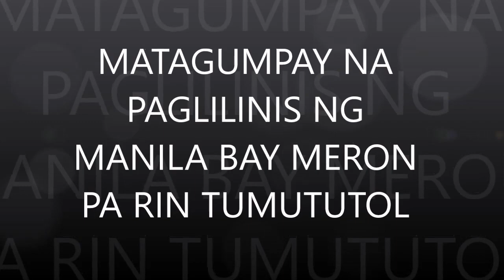PLANO NI PDU30 NA PAGLILINIS NG MANILA BAY ALA BORACAY, TAGUMPAY ILANG CONGRESSMAN TUTOL PA DIN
Kaysarap pagmasdan ng Manila Bay na sa dami ng nagboluntaryong maglinis ay may malaking pag-asa na muling mabuhay, languyan ng mga isda paliguan at magandang pasyalan. Subalit sa kabila ng kasiyahan ng nakakarami, may mga congressman pa rin na ipinatitigil ang paglilinis nito.